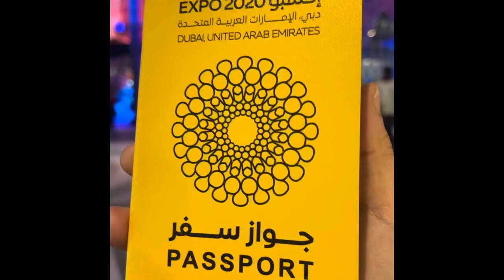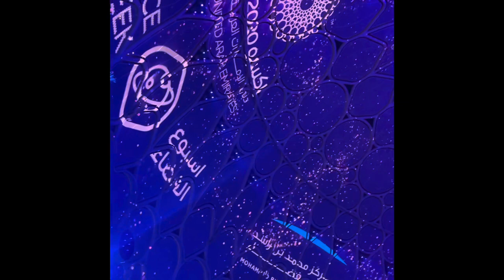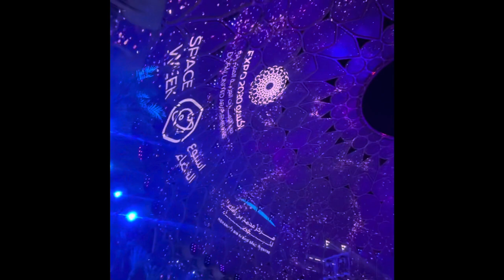At The Dome -Expo2020